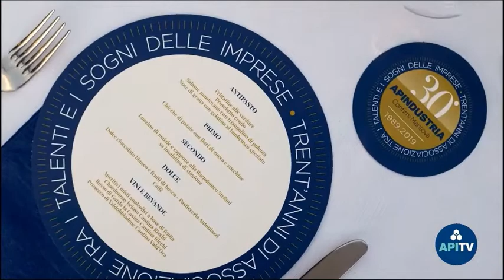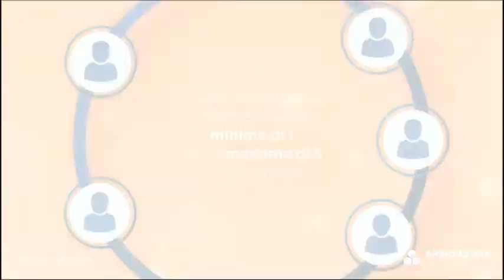Assemblea di Apindustria - mercoledì 16 dicembre - in diretta streaming